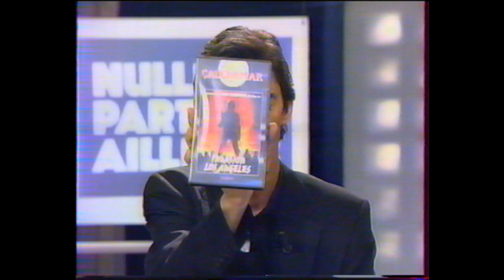John CARPENTER - interview - NPA février 1998 - french TV show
Enregistrement vhs de l'émission Nulle Part Ailleurs (C+) février 1998.